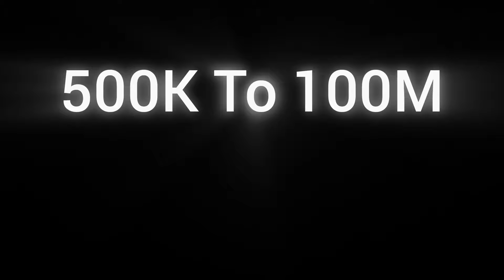8 ball pool - Hacker Stucked 😂 - 🔥500K To 100 Milllion Coins🔥- Dubai To Berlin| DANISH 8BP YT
Hope you guys have enjoyed 🙂